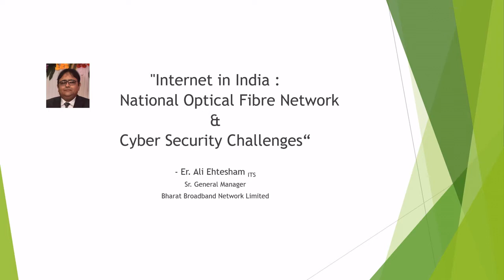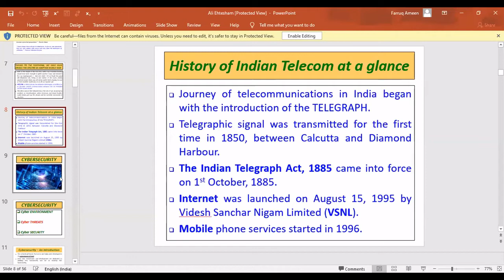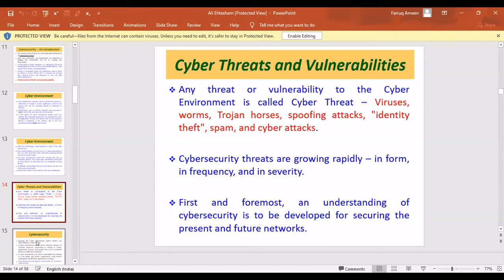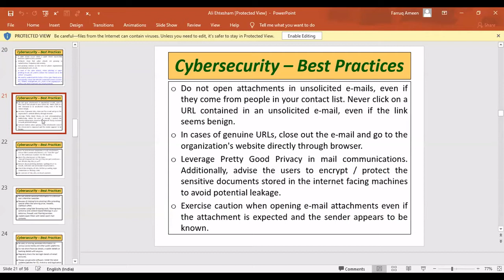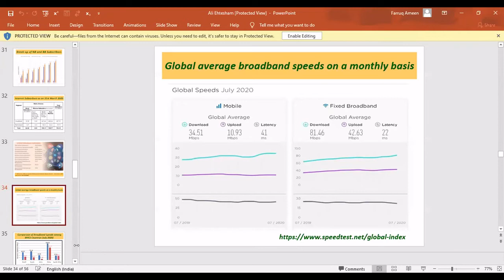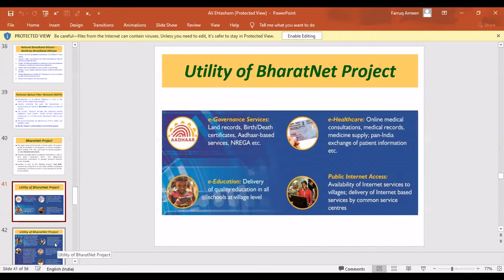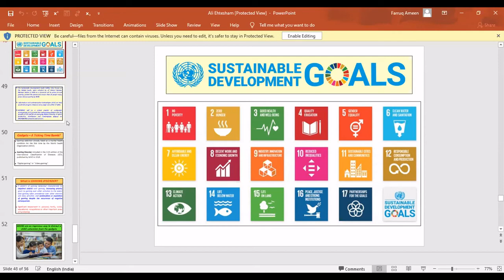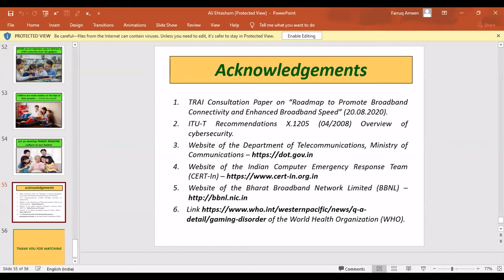"Internet in India: N O F N & Cyber Security Challenges “ - Ali Ehtesham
This video is a recording of speech delivered by Er. Ali Ehtesham ITS on 15th September 2020 on the occasion of Engineers Day celebrations. Mr. Ali Ehtesham belongs to 1999 batch of Indian Telecommunications Service and has served in BSNL in various capacities, in Bangalore, Mysore, Kolkata and Ranchi. Presently on deputation to Bharat Broadband Network Limited (BBNL), posted as Sr. General Manager at Dhanbad. He is looking after the work of Bharat Net in the state of Jharkhand. A brief profile of the speaker is included in the introduction part of the video. Every year, India celebrates September 15 as national Engineer's Day to appreciate the contributions of Moksha Gundam Visvesvaraya. The Bharat Ratana awardee, Visvesvaraya was born on September 15, 1861 in a village called Muddenahalli in Karnataka.
 In this lecture Er. Ali Ehtesham ITS narrates the history of world Telecom Revolution as well as a glance of Telecom Services in India. He has also given a brief of Cyber environment, Cyber security, cyber threats and vulnerabilities, best practices, broadband services, National Broadband Mission and National Optical Fibre Network.  For more information on the subject please contact the speaker on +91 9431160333